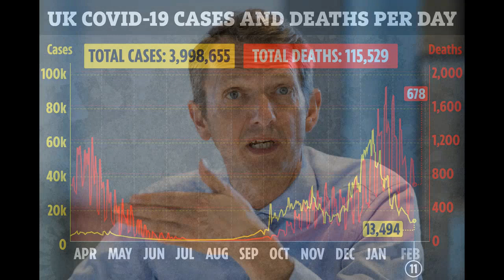UK economy to bounce back after £250bn saved in lockdown, top economist says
Andy Haldane said Brits had amassed "accidental savings" during the lockdown - with people likely to be keen to spend big as restrictions are lifted.    The Bank of England expert predicts that by the end of June, households in the UK will have saved up to £250billion.  He thinks a big part of that money will be spent on social occasions after Brits have not been allowed to see their friends, enjoy holidays or meals out due to Covid-19 lockdown restrictions.  The economist said most people are now "desperate to get their lives, including their social lives, back" and will seize the opportunity to do so when it is allowed.  He wrote in an article for the Daily Mail: "The recovery should be one to remember, after a year to forget.  "A year from now, annual growth could be in double-digits." BIG RECOVERY  Mr Haldane said the rapid rollout of the vaccination programme will help the economy too because with less infections and deaths, people will be able to return to spending and socialising.  The Bank's official forecast is that the economy will shrink by 4.2 per cent in the first three months of this year due to the lockdown, but by 2022 it will return to its pre-pandemic levels.  Brits are eagerly awaiting news for when they will be able to get out of lockdown, with Boris Johnson is expected to set out his "road map" later this month.  However, Sir Jeremy Farrar, director of the Wellcome Trust and a member of the Scientific Advisory Group for Emergencies (Sage), said it is too soon to consider easing the current restrictions.  He suggested coronavirus cases need to fall below 10,000 a day before rules are eased.   He said: "Transmission is still incredibly high in the UK. If transmission were still at this level and we were not in lockdown, we would be going into lockdown."  Top medic Dr Susan Hopkins said that each phase of easing coronavirus restrictions would need to be watched "very carefully".   The Covid-19 strategic response director at Public Health England told Sky News: "I think that once we get to a very low level of community, we will need to have ongoing measures in place until the adult population are vaccinated.   "What those measures are, we will have to watch and see, but I think it is really important that we keep the rates as low as possible for as long as possible this year."  The Prime Minister's official spokesman said: "We want to see infection rates continue to fall across the UK, not least so that will ease the pressure on the NHS and ultimately lead to fewer people sadly dying.  "We will look at the data in the round and we will use that to inform the road map."